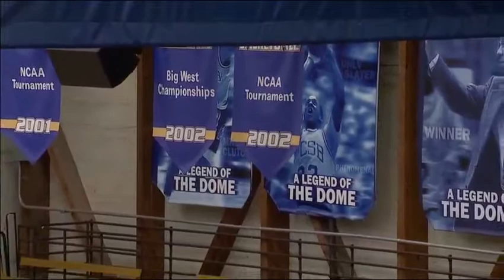Leland King (UC Santa Barbara) Postgame Hit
Leland King is one of the best players in the Big West Conference. Here is our postgame hit on ESPNU (w/ Sam Farber) after UC Santa Barbara's home win on Jan. 6, 2018.